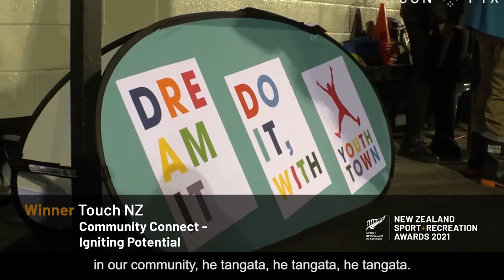NZ Sport and Recreation Awards 2021 Highlights